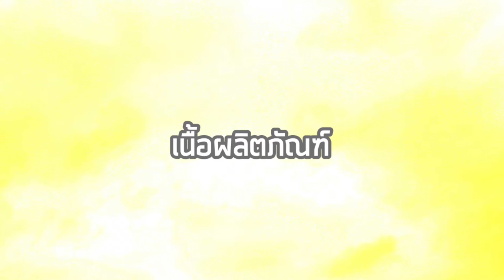รีวิวเทียบ Hyaluronic Acid เซรั่มเติมน้ำให้ผิวถูกและดี 2 ยี่ห้อ อันไหนสุดปัง! - Unfull Ice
รีวิว hyaluronic acid เซรั่มเติมน้ำให้ผิว
ถ้ากำลังหาว่า hyaluronic acid serum ยี่ห้อไหนดี วันนี้ไอซ์รีวิวสองยี่ห้อ
The Ordinary  Hyaluronic Acid 2% + B5 กับ
 fundamental skin Hydrating Complex 20%
NMFs + HA 2% + B5